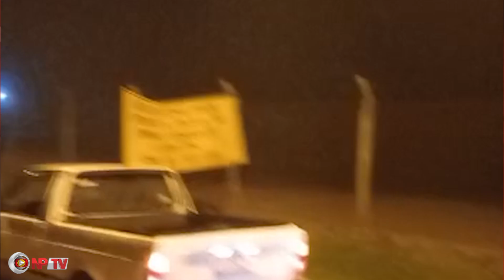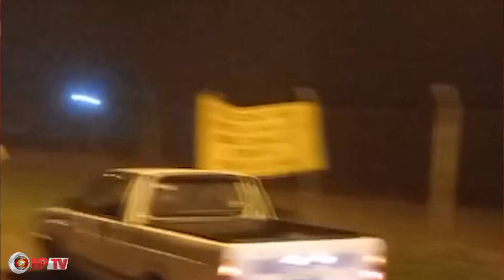Acidente em Siqueira Campos envolve 3 veículos e deixa 9 feridos; Carro estava cheio de Armas 😱🚑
Acidente Grave em Siqueira Campos envolve 3 veículos e deixa 9 feridos; Carro estava cheio de Armas 😱🚑